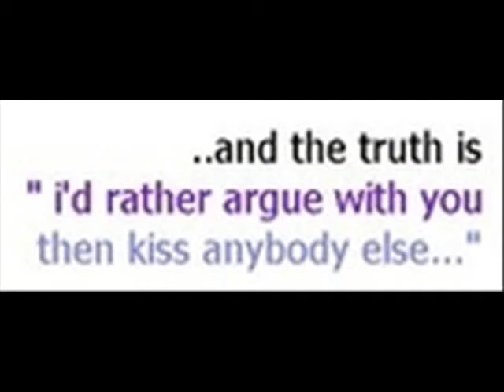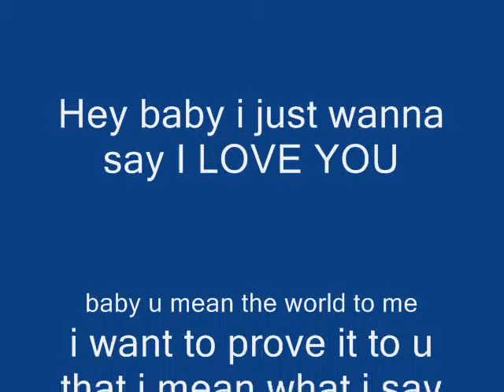dee i made this for u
me and dee